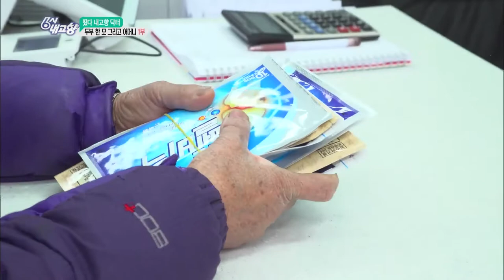두부 한 모와 어머니 1부-3 [KBS 내고향닥터]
20여편의 교과서와 400여편이 넘는 논문을 발표한 의료진은,